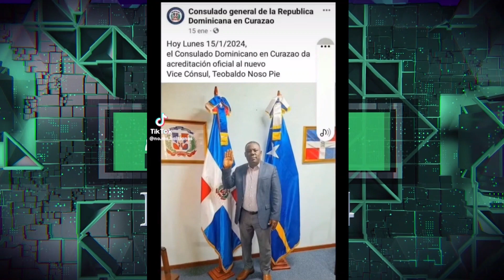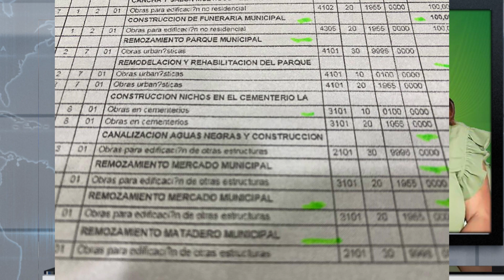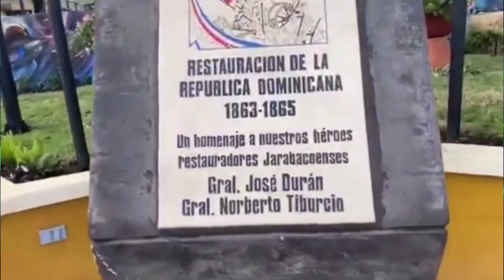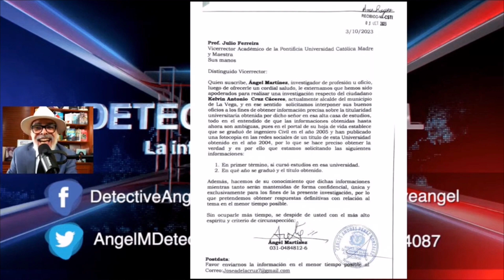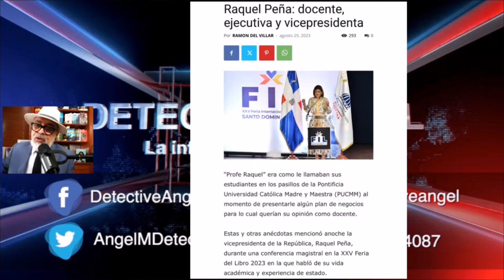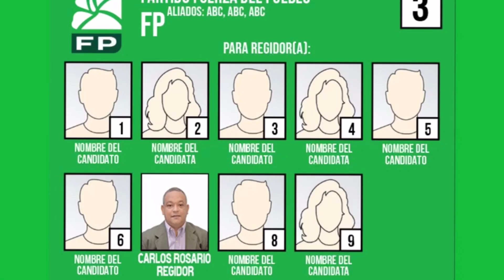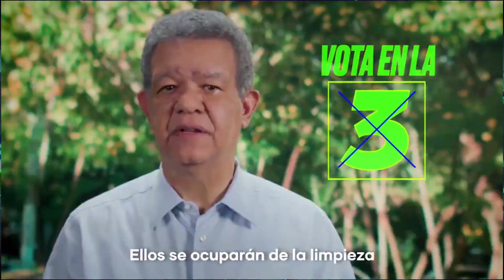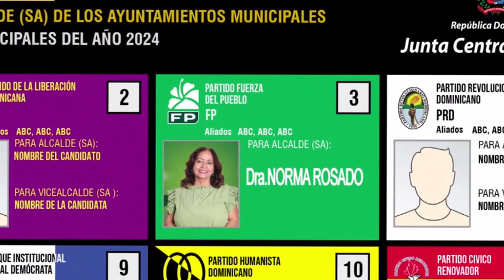Se Rego El Dr. Rafael En El Programa La FP TV